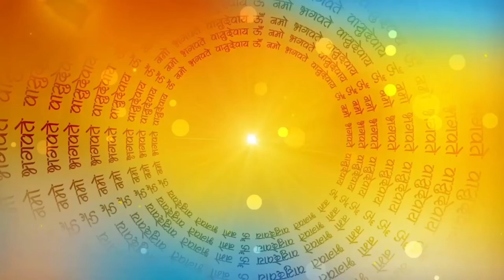मार्गशीर्ष गुरुवार महालक्ष्मी व्रत कथा | Margashirsha Lakshmi Vrat Katha | Guruvar Laxmi Vrat Katha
# SPIRUTUAL ACTIVITY
BHAKTI KATHA KAHANIA
aastha
sanskar
पौराणिक कथाएं
सत्यभामा ने किया श्री कृष्ण का दान
ganesh stuti
jivitputrika vrat ki kahani
Ekadashi kathae
ramcharitra manas
chaupaiyan
vrat tyoharo ki kathae and kahania
hindi
hindu festivals
hindu puran
radheshyam ramayan
durga sapatsati katha
maa durga
maa kali mantra
krishna
bhagwan vishnu kath
bhakti

मार्गशीर्ष गुरुवार व्रत करने से सभी को सुख संपत्ति की प्राप्ति होगी। इस व्रत में सबसे महत्वपूर्ण बात आती है महालक्ष्मी व्रत की कथा जिसे हमें पढ़ना और श्रवण करना होता है। इस वीडियो में हम आपके लिए लाए है श्री महालक्ष्मी व्रत कथा

महालक्ष्मी व्रत कथा 2022
Mahalaxmi Vrat Katha 2022
maha Lakshmi vrat katha 2022
Mahalaxmi ki katha
maha Lakshmi ki katha
maha Lakshmi ki vrat katha
Mahalaxmi ki vrat katha
Mahalaxmi Vrat ki katha
maha Lakshmi vrat Ki Katha
Mahalaxmi Vrat ki kahani
Mahalaxmi ki kahani
maha Lakshmi ki kahani
maha Lakshmi vrat ki kahani
महा लक्ष्मी व्रत कथा
महा लक्ष्मी की कथा
महा लक्ष्मी व्रत की कथा
महा लक्ष्मी की व्रत कथा
महालक्ष्मी की कहानी
महालक्ष्मी व्रत की कहानी
Mahalaxmi katha
maha Lakshmi katha
kitkat stories महालक्ष्मी व्रत कथा
KitKat stories Mahalakshmi vrat katha
KitKat stories Mahalaxmi vrat katha